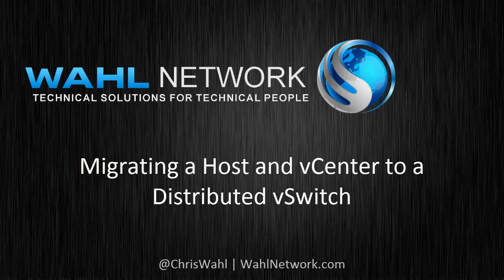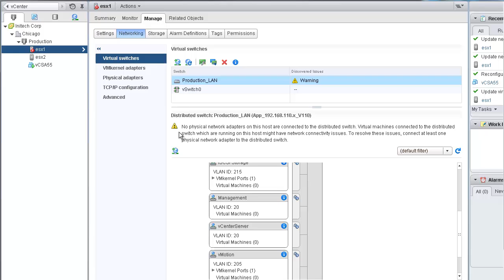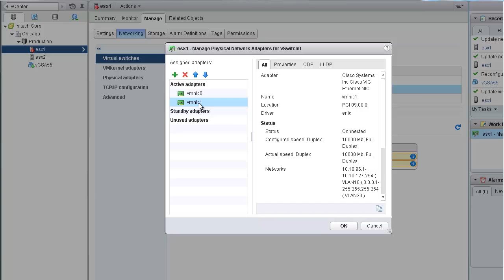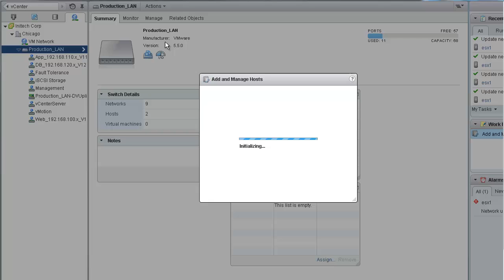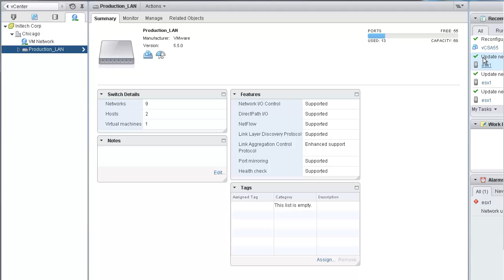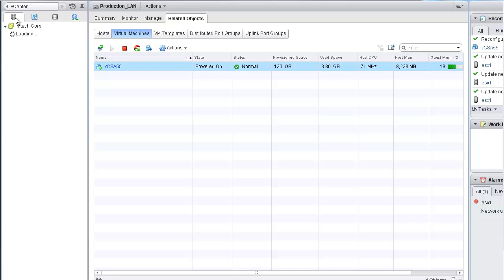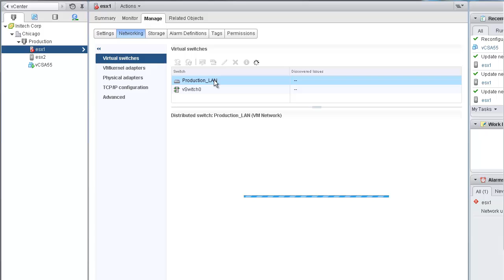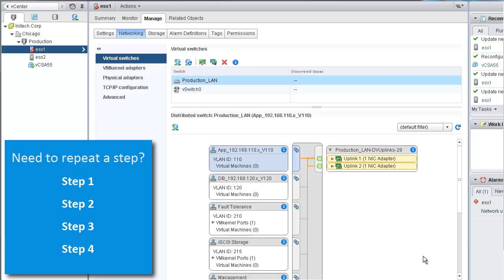Migrating an ESXi Host running vCenter to a Distributed vSwitch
This video walks through the four steps necessary to migrate a host running the vCenter virtual machine from a standard to distributed vSwitch.